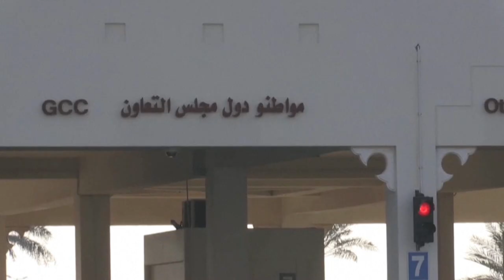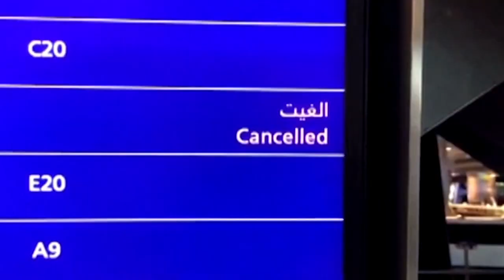Аравийские монархии сняли блокаду Катара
Аравийские монархии восстановили дипломатические отношения с Катаром, открыли границы и воздушное пространство